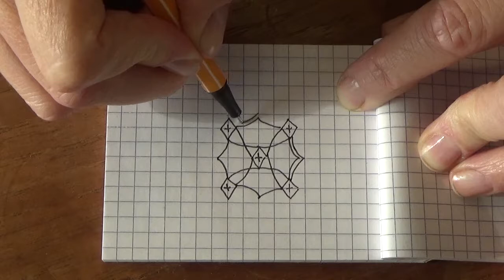#005 minimandala - Turmoil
I didn't know a good title and it was a bit messy in my head, so that's why it's a bit of a turmoil. But easy to draw and again, nice, quick and satisfying result